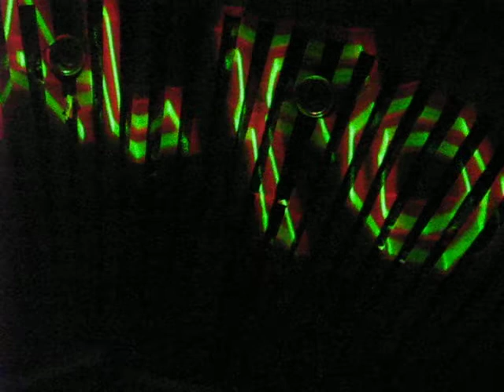Bryan McKnight "One Last Cry" Live @ JJF 2009